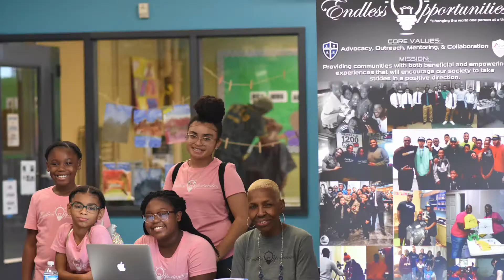YaLocalPlug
Plug In 🔌 to hear what Endless Opportunities had to say about mentorship at their 8th Annual Back to School Giveaway!

Share this forward with a student & help them on their mission to change the world, one person at a time!